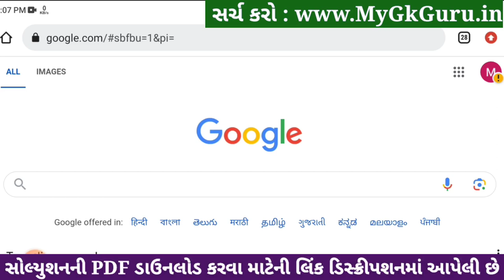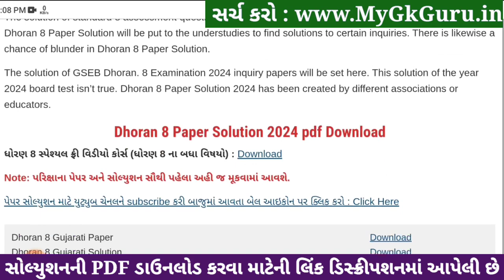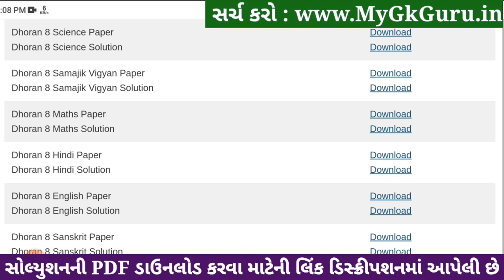Std 8 hindi paper solution 2024 80 marks, Dhoran 8 hindi paper solution 2024 std 8, hindi april 2024